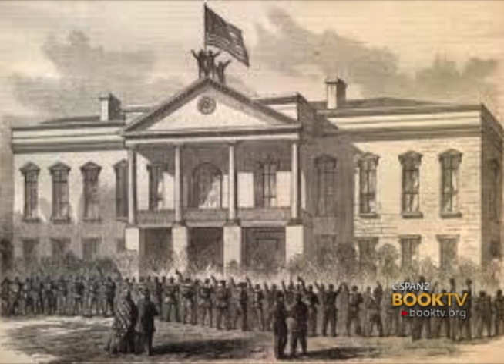C-SPAN Cities Tour - Columbia: "South Carolina: A History"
Author/Professor Walter Edgar takes us through 475 years of recorded history in the Palmetto State. Our discussion starts with the roots in Africa and Europe. We also discuss the Native Americans, how males and females along with the rich and the poor made such an impact on the state of South Carolina.